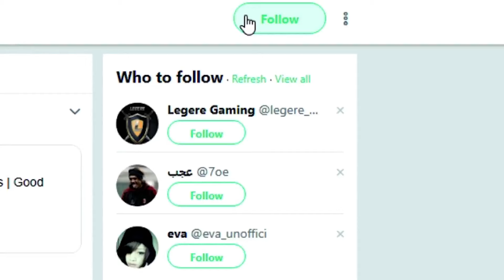How TO "NO RECOIL HACK" in BO4 (Tips & Tricks)